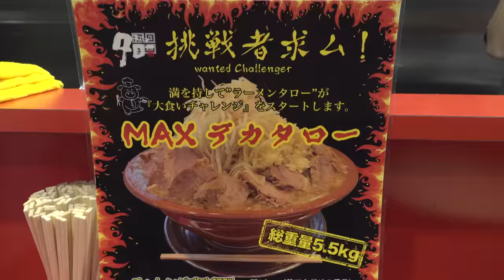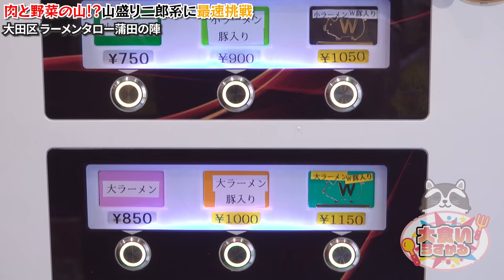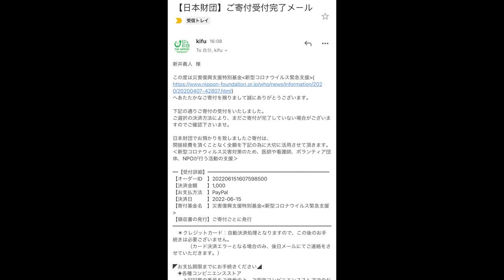肉・野菜・麺の大山脈！5.5.kgのチャレンジメニューを最速記録に挑戦した結果…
街飯さんはこちら

今回はラーメンタローさんでチャレンジメニュー！
いや、めちゃくちゃデカいわww
最近並盛りが多いじゃない？
だからデカ盛り見ると毎回『ヤベェ…』ってなりますw

ただ味はしっかりとデカ盛り仕様になっていて最後まで楽しく挑戦ができました！
街飯さんも見てみてね！